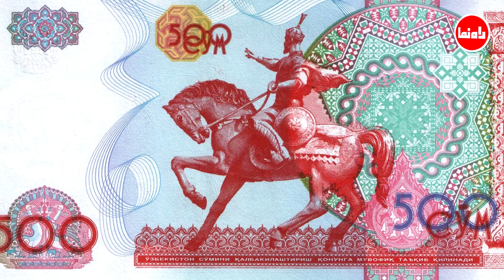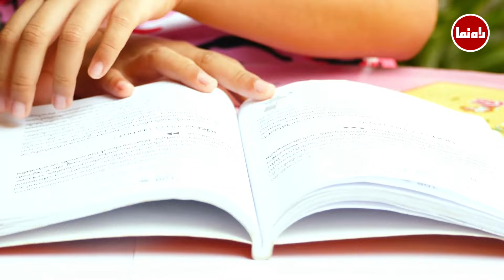Are Genghis Khan, Timur Ling & Nadir Shah hero or villain? Is hero of one nation villain of another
Are Genghis Khan, Timur Ling and Nadir Shah heroes or villains? Is the hero of one nation really the villain of another nation? Genghis Khan, Amir Temur and Nadir Shah massacred millions of people but still they are considered heroes in their homeland like Genghis Khan in Mongolia, Timur Ling in Uzbekistan and Nadir Shah in Iran. Do these kings really deserve to be considered heroes? Lets find out in this video.

کیا چنگیز خان، تیمور لنگ اور نادر شاہ ہیرو ہیں یا ولن؟ کیا واقعی کسی قوم کا ہیرو دوسری قوم کیا ولن ہوتا ہے؟ چنگیز خان، امیر تیمور اور نادر شاہ نے لاکھوں کروڑوں لوگوں کا قتل عام کیا لیکن پھر بھی انہیں ان کے آبائی علاقوں میں ہیرو سمجھا جاتا ہے۔ جسے چنگیز خان کو منگولیا میں، تیمور لنگ کو ازبکستان میں اور نادر شاہ کو ایران میں ہیرو سمجھا جاتا ہے۔ کیا یہ لوگ واقعی ہیرو سمجھے جانے کے اہل ہیں؟ جانیئے اس ویڈیو میں۔